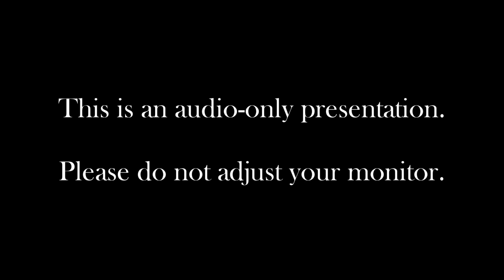Archaic: Intrigue in the West (radio drama)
Wouldn't you know it, I went to all the trouble of mastering this in 1080p HD, and then I accidentally deleted the video portion. Oh well. Maybe you can enjoy it as some sort of... audio... drama?

Nah, just kidding. I can't film anything new for the moment, so I thought I'd make the next chapter of Archaic as a radio drama. Hopefully it turned out ok. Enjoy!

Starring:
James Blackmon as Erasmus Burkham
Gareth Pugh as Commodore Asquith
Riley Tibbits as Carl Gleaves
Will Lykins as Prof. Harold Kilroy
James Hovis as Jack Shands, Desperado
Seth Weaver as Legitimate Businessman, Sheriff Hook
Juliet Roberts as "Jane Doe"
Milo Price as Narrator 1
Karl Rudeen as Narrator 2